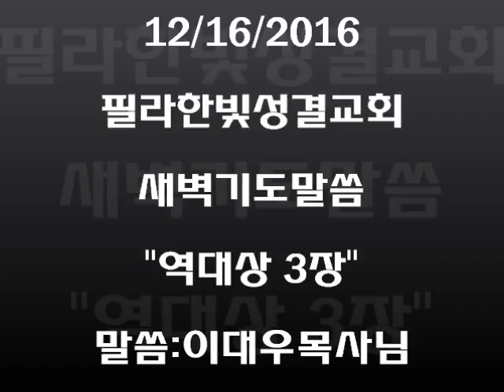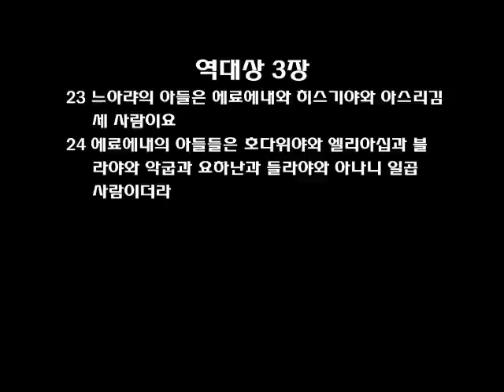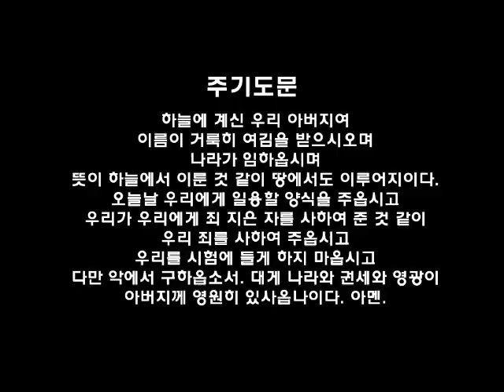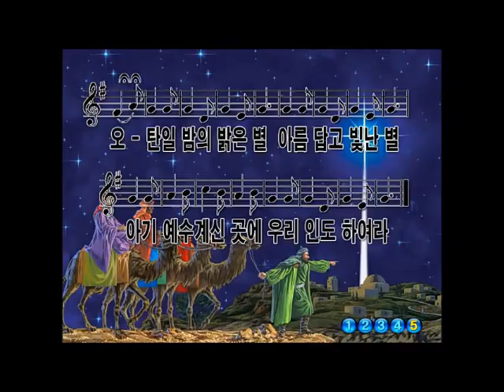필라한빛성결교회 새벽기도말씀 역대상 3장